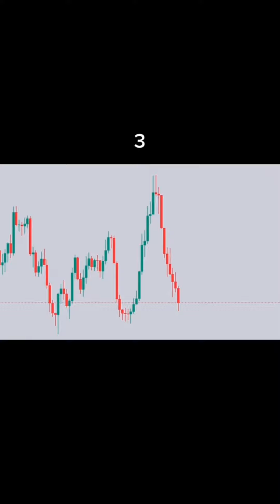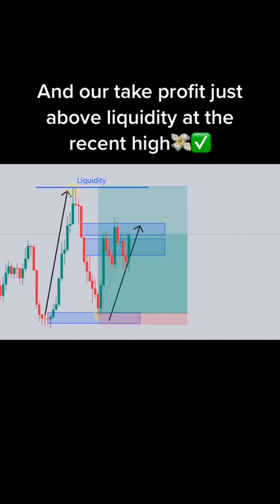Forex market structure